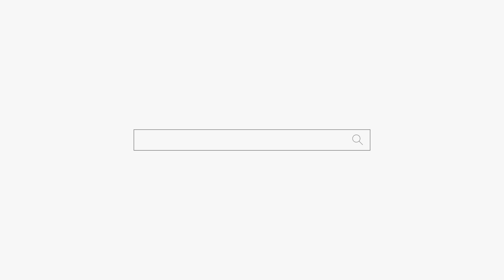바람피는 남편 죽어도 못 보내... 수원점집 용군TV 무당 무속인+용인점집 오산점집 동탄점집 용한점집 유명한점집 신점 해원신당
용군TV 용한점집 유명한점집 신점 무당 무속인 소문난점집 신년운세 바람피는 남편 죽어도 못 보내... 수원점집 용군TV 무당 무속인+용인점집 오산점집 동탄점집 용한점집 유명한점집 신점 해원신당

됩니다.